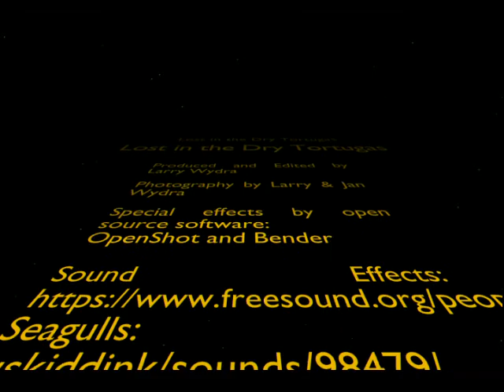Lost in the Dry Tortugas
This short film was an attempt to take our vacation pictures from Dry Tortugas NP and produce a film for MNKINO42. The theme - LOST.